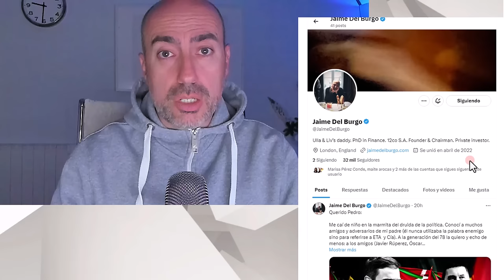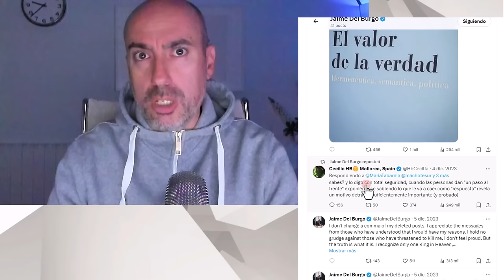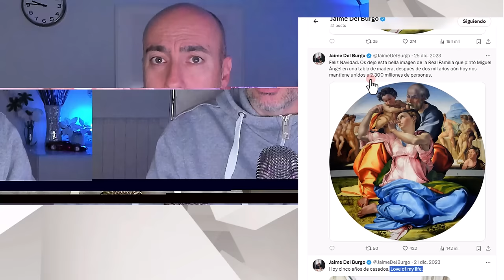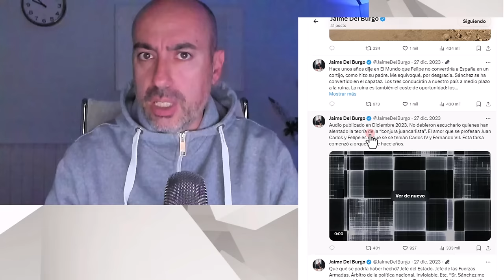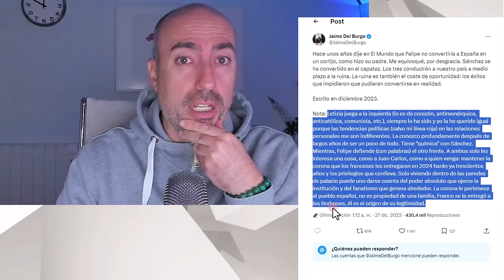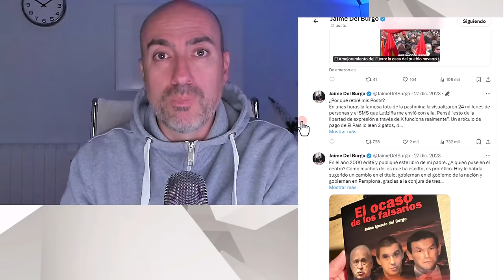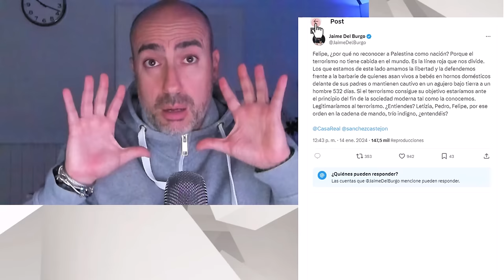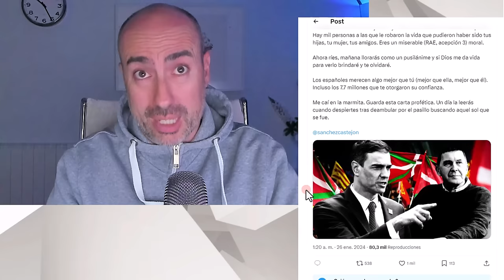🍀 JAIME DEL BURGO 🍀 ¿Obsesión Fanatismo Narcisismo Síndrome Salvador? Psicólogo analiza personalidad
Este vídeo no pretende emitir o divulgar diagnósticos alguno sobre personalidades, sino lanzar hipótesis a partir de una formación parcial que sería necesario contrastar directamente con la persona de la que se habla en el mismo y realizando un procedimiento diagnóstico según protocolo exhaustivo.